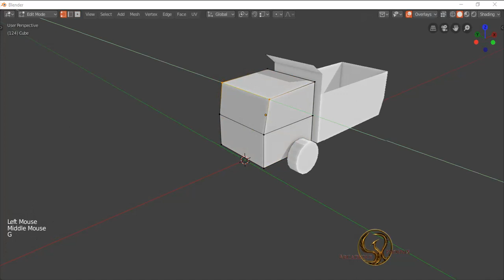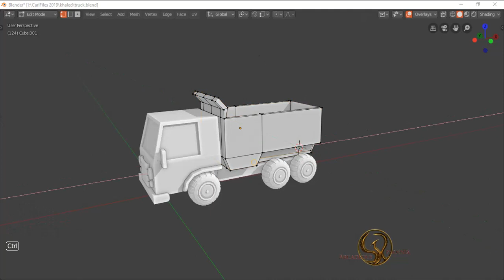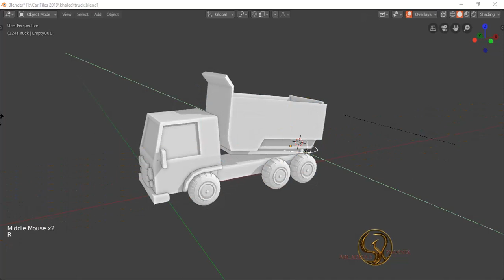Low Poly Truck Modeling